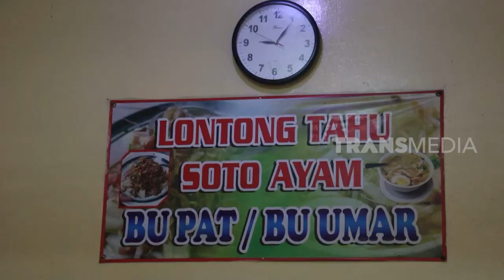Ariesta Wahyu Jajan Lontong Tahu Bu Pat | MAKAN RECEH (28/03/23)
MAKAN RECEH
Selasa, 28 Maret 2023
MAKAN RECEH
TAYANG SETIAP HARI: